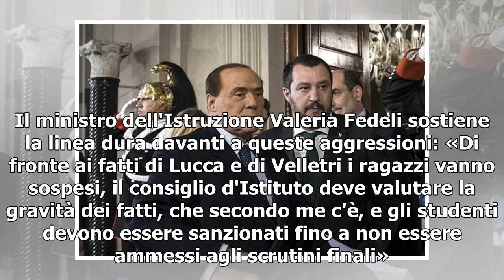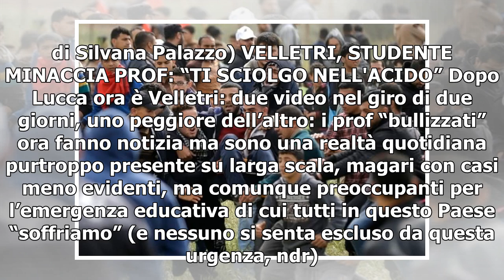[T-LEX News] Velletri, studente minaccia prof: “Ti sciolgo nell'acido”/ Video, Fedeli: linea dura...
Prof bullizzata a Velletri (YouTube) Il bullismo è la nuova emergenza delle scuole italiane. Le vittime non sono solo fragili ragazzini, ma anche professori, come dimostrano i casi di Lucca e Velletri. Come se non bastassero le violenze, le filmano e...